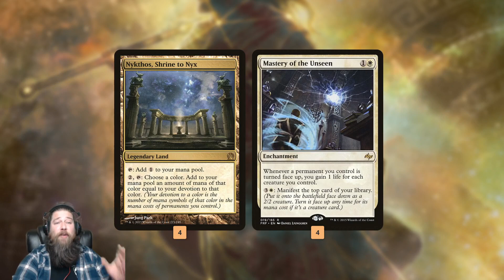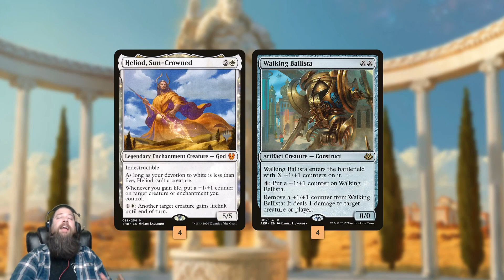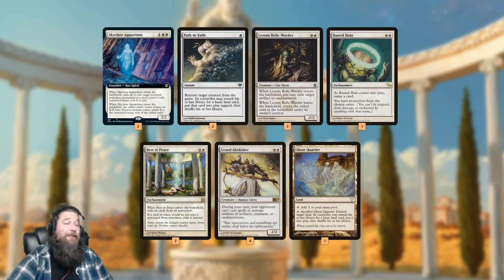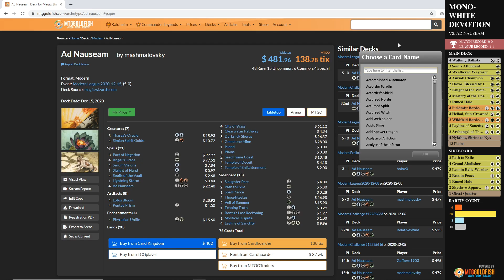Mono-White Devotion | MTG Modern | Much Abrew About Nothing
Does Mastery of the Unseen have a home in Modern backed by Nykthos, Shrine of Nyx to make abusrd amounts of mana? Let's find out!

0:00 Start
5:36 Match 1
26:00 Match 2
42:39 Match 3
53:30 Match 4
1:00:15 Match 5
1:15:58 Wrap Up